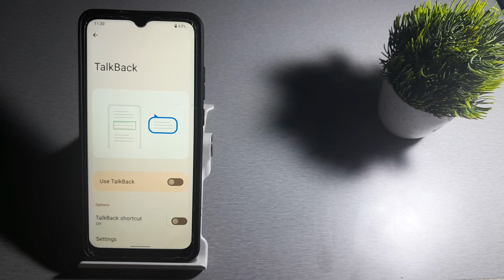how to off talkback in redmi 9 | talkback setting kaise off kare